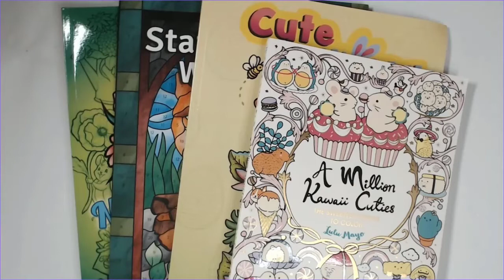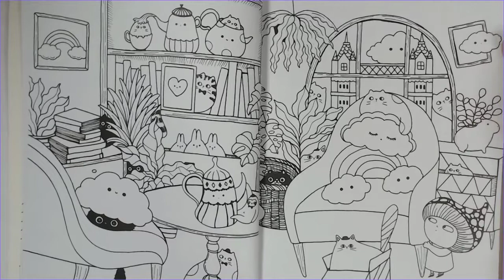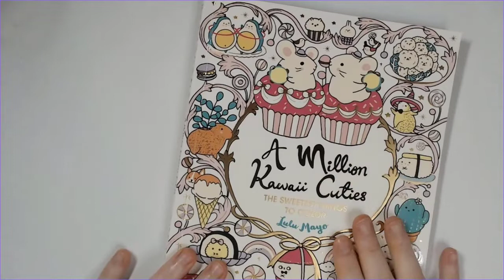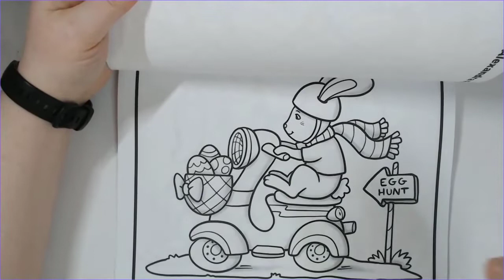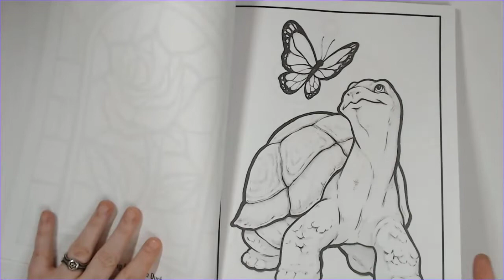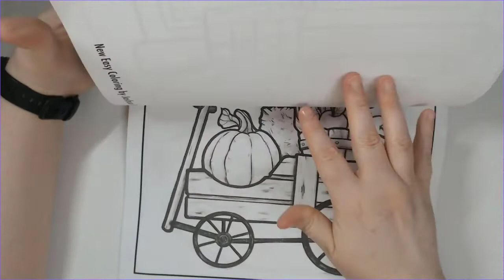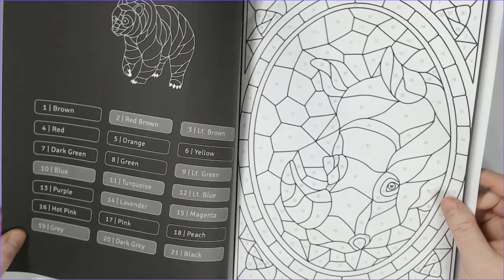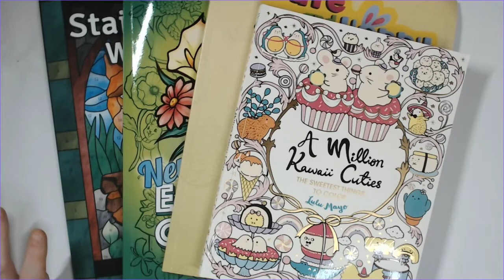New Release FTF - A Million Kawaii Cuties, Cute & Hoppy, Easy Coloring, Stained Glass Wildlife CBN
00:00 Intro

02:12 A Million Kawaii Cuties (Lulu Mayo - US Release)
61 images (plus colorable copyright and title pages), double-sided

11:44 Cute and Hoppy (Alexandra Franzese)
34 images (plus colorable title page), single-sided
Amazon (printed)

19:15 New! Easy Coloring (Joshua Dunbar)
65 images, single-sided
Amazon (printed)

32:00 Stained Glass Wildlife CBN (Sachin Sachdeva)
26 images, single-sided
Amazon (printed)

I receive a few cents referral bonus when someone purchases through these links. This does not increase the price and it goes towards more art supplies and books for the channel.